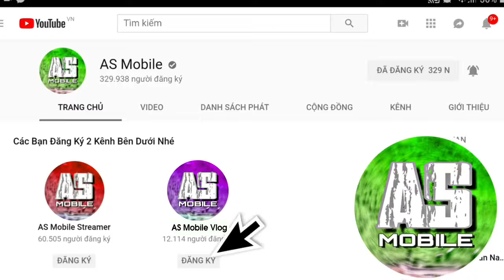Cự khiện gì mà đông đảo ae friphai thế này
Đông đảo ae phá